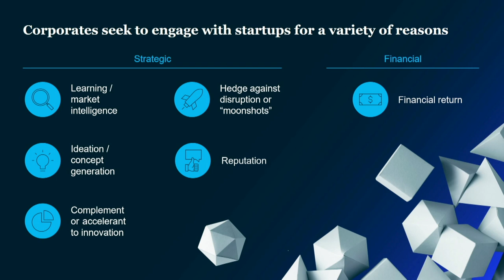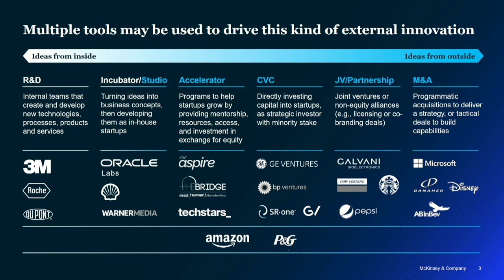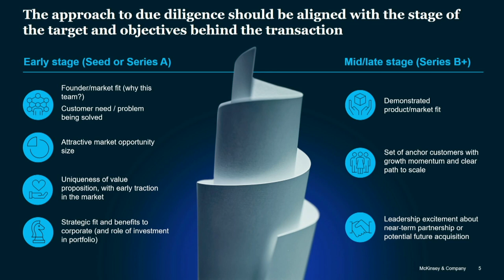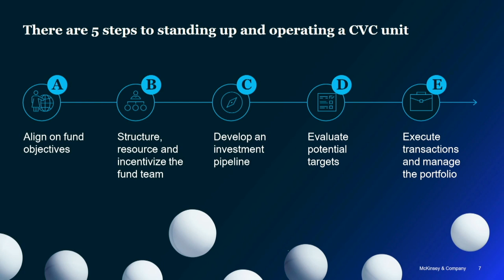Effective collaboration between traditional companies and startups to create long-term value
Interview with:
Brian Walsh, Head of Wind Ventures in San Francisco
Participation of:
Sid Ramtri, Associate Partner at McKinsey in São Paulo